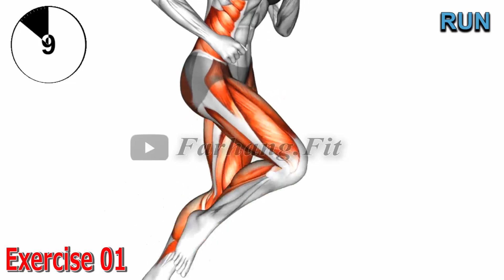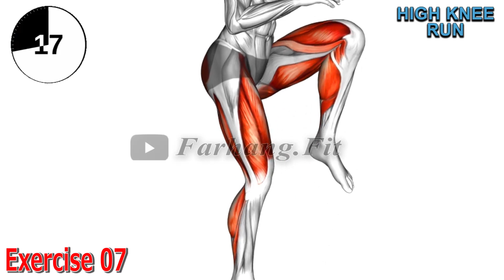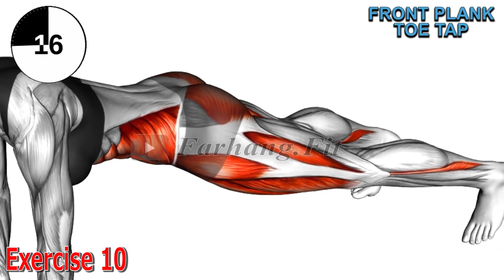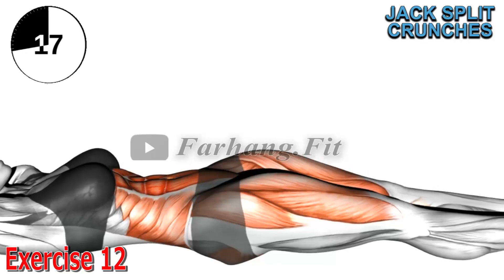Best Standing Fat Burn Workout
These exercises will help increase your calorie burn, daily activity, and also keep your muscles stimulated to aid in fat loss. Standing fat burn workout for beginners, Standing fat burn workout female. Standing fat burn workout at home, best standing fat burn workout. Standing exercise for belly fat loss. Standing exercises for belly fat for seniors, standing exercises for belly fat - youtube. 1 minute standing exercise belly fat burner.

nutricode active burn fat killer, do ice baths burn fat, what foods burn belly fat the fastest, ok fat burn coffee, keto fat burn precio, does biking burn belly fat, capsiplex burn, russian twist, bulimia, does lime burn fat in the tummy, burn xtreme fat burner, how to burn thigh fat male, when you burn fat where does it go
pilates workout, burn 1000 calories workout, body transformation, lilly sabri 7 day fat burn and hourglass sculpt, oppserve, burn burn burn zach bryan, lower abs workout, killer lower ab workout female, gloria song, daisy keech hourglass abs workout, daisy keech ab workout, hip dips workout, 10 min lower abs workout, 10 min full body workout, growwithjo, growwithjo youtube, daisy keech hourglass workout, 10 minute ab workout, does running burn belly fat, dance with deepti, flat stomach workout, how to burn visceral fat, how to burn belly fat while sleeping, diet plan to lose weight fast, growwithjo, how to burp a newborn baby, how to burp a newborn baby, burna boy, burn burn burn zach bryan, ice hack to burn fat